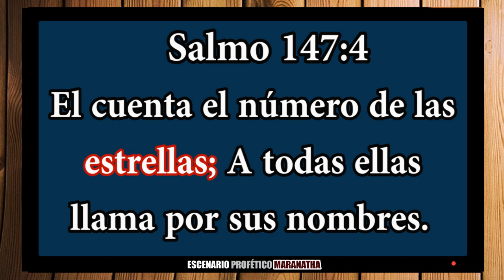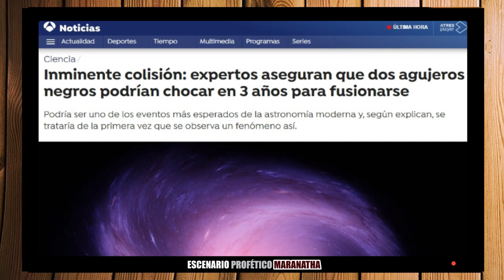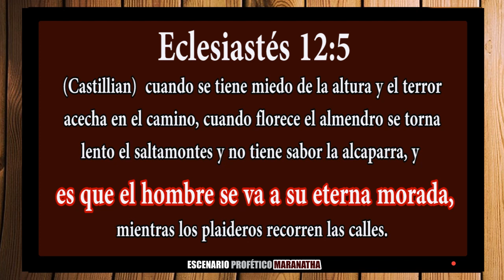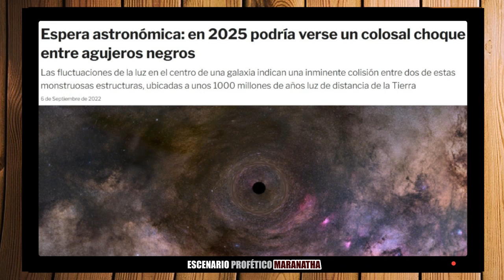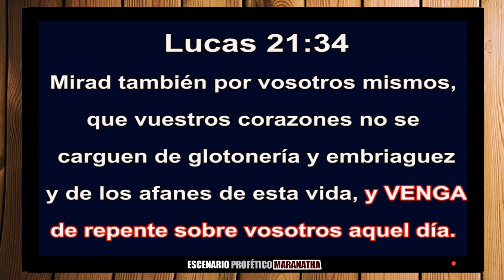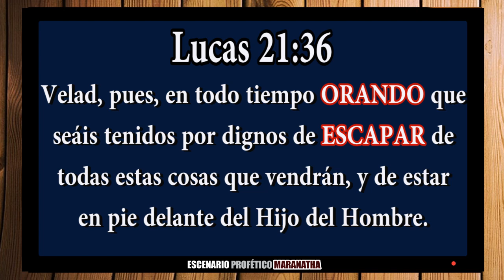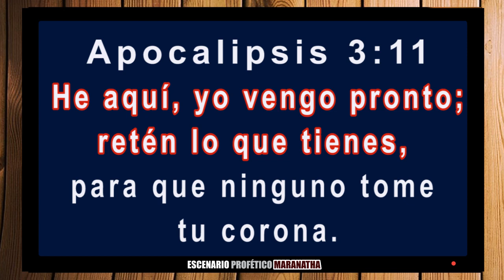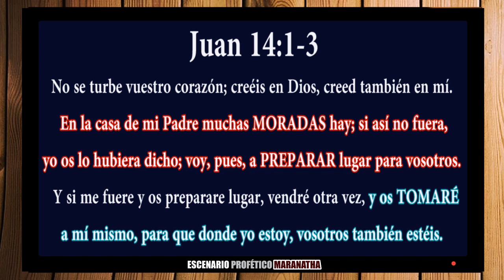YA HAY MOVIMIENTO EN EL CIELO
Las noticias que confirman los impactantes eventos cósmicos que están sucediendo, ¡Muy claras las Grandes Señales del Cielo!! (Lucas 21:11), que nos indican que el arrebatamiento esta muy pronto por ocurrir, tiempo de preparamos porque la partida a nuestro encuentro en las nubes esta muy cerca. Más Video-Estudios en Nuestra pagina Web